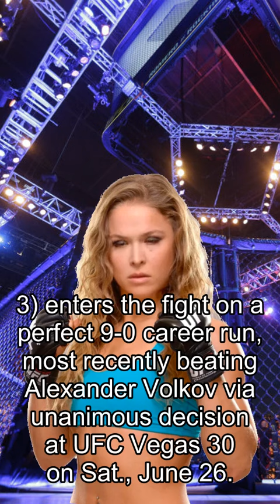Rousey about Fights, Lewis vs. Gane For Interim Title, Ngannou’s Team Shocked!